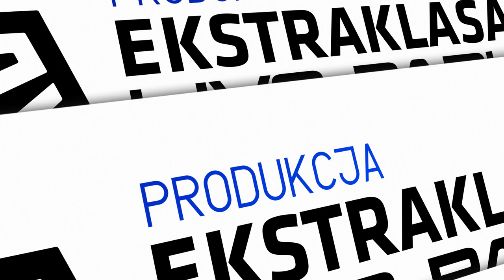Przewrotka Starzyńskiego! | TO BYŁ GOL! #20 | Ekstraklasa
Filip Starzyński zdobył wiele bramek w Ekstraklasie - lewą nogą i prawą, z rzutu wolnego, karnego, a nawet bezpośrednio z rożnego! Ale gol przewrotką po dośrodkowaniu "zewniakiem"? To było wyjątkowe trafienie nawet jak na popularnego "Figo".

TO BYŁ GOL! #20
Sezon 2014/2015, 7. kolejka
Lechia Gdańsk 3:3 Ruch Chorzów
25' Filip Starzyński

W 25. minucie prawą stroną ruszył Jakub Kowalski. Pomocnik Ruchu zamarkował dośrodkowanie, czym kompletnie zmylił Tiago Valente, po czym dorzucił piłkę w pole karne zewnętrzną częścią stopy. W "szesnastce" nie dogadali się Rafał Janicki z Mateuszem Możdżeniem, co wykorzystał Filip Starzyński. "Figo" wszedł między zdezorientowanych zawodników Lechii i złożył się do uderzenia przewrotką - trafił idealnie i choć Dariusz Trela był nieźle ustawiony, to w tej sytuacji był bezradny. W ten sposób rozwiązał się worek z bramkami w Gdańsku, bo kibice tego dnia zobaczyli aż 6 goli. Ostatecznie Lechia po trafieniu Kevina Friesenbichlera w 90. minucie wywalczyła z Ruchem remis 3:3.